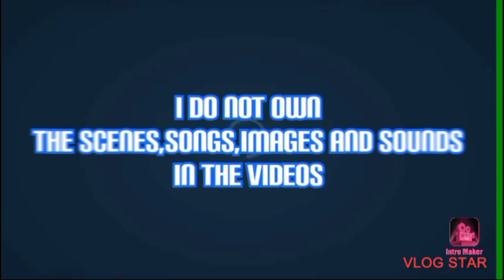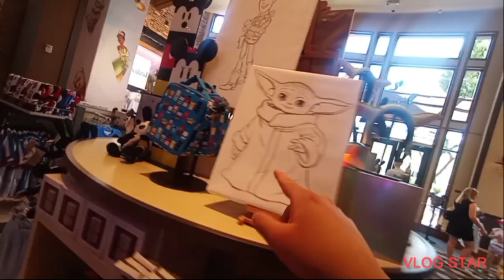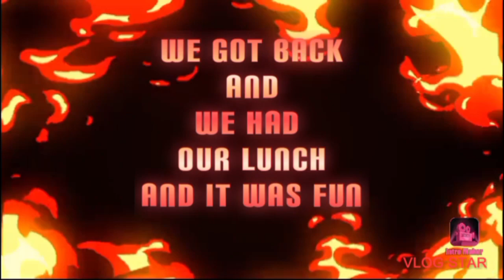exploring in the Disneyland downtown